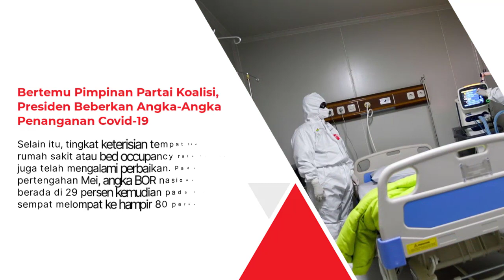Bertemu Pimpinan Partai Koalisi, Presiden Beberkan Angka-Angka Penanganan Covid-19